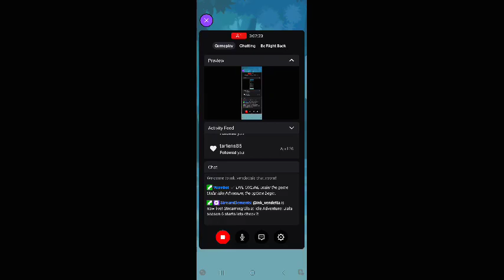June 8, 2023